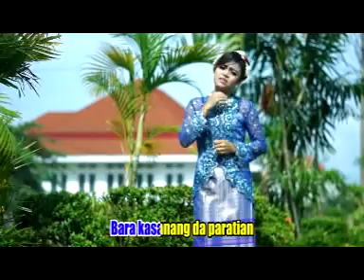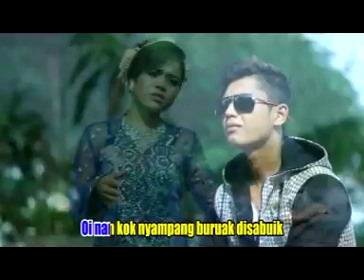Putri Chantika - Basamolah Cipt R Chaniago [Official Music Video] Lagu Minang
Basamolah
Putri Chantika

Lagu Minang